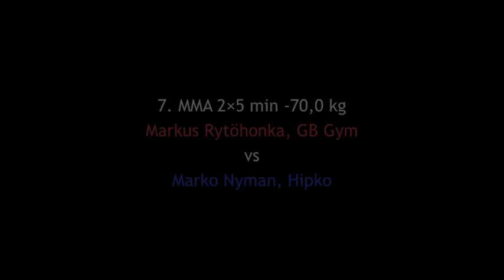Markus Rytöhonka, GB Gym (pun) vs Marko Nyman, Hipko (sin)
Apollo Fight Club vol. 1, Helsinki 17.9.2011